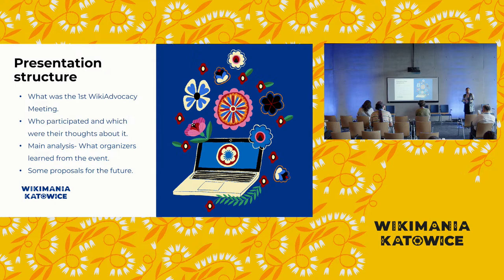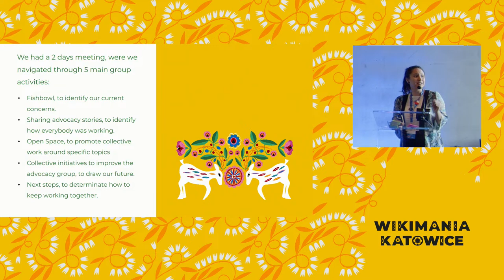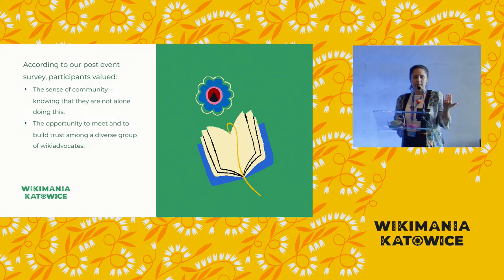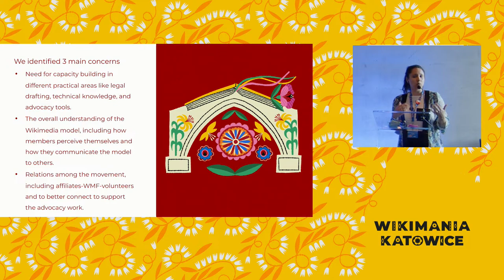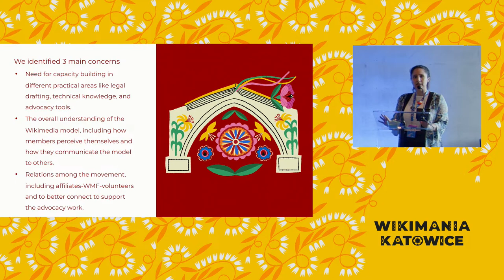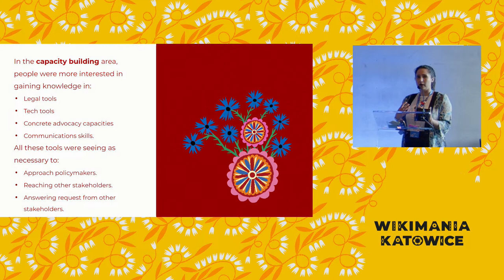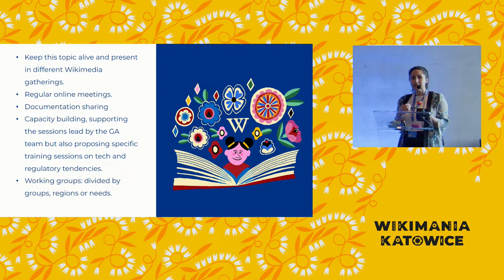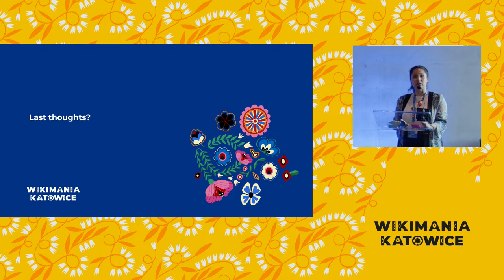Unveiling the 1st Wikiadvocacy Meeting results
The current changes in the informational system are prompting Wikimedians to ponder the true value Wikimedia offers to the world. It is imperative to deliberate on what priorities should be set and advocated for, and the strategies employed in doing so. This session aims to disseminate the primary outcomes of the 1st Wikiadvocacy meeting, scheduled for May 2024 and hosted by Wikimedia Chile, with a focus on capacity building and network strengthening as its primary objectives.